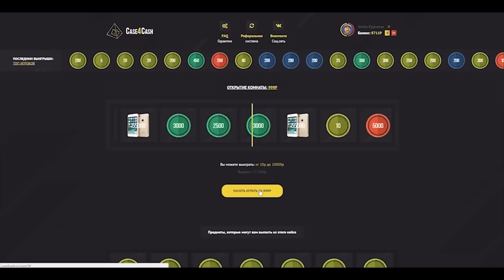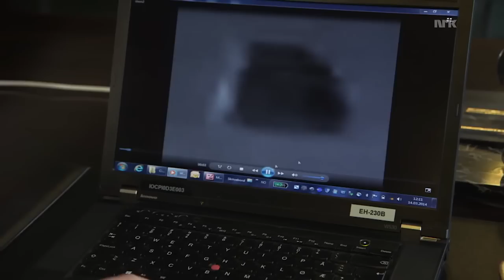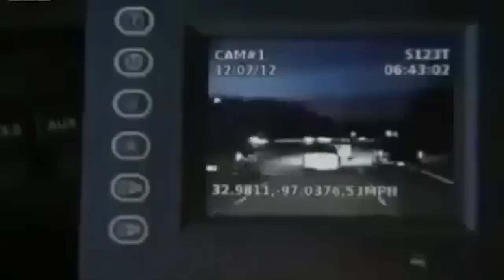5 УДИВИТЕЛЬНЫХ ВИДЕО ПАДЕНИЙ МЕТЕОРИТОВ!